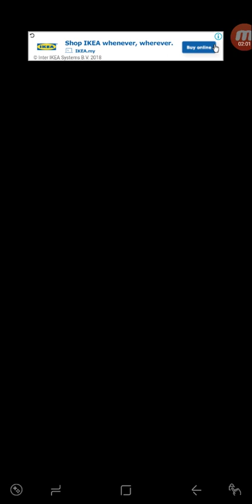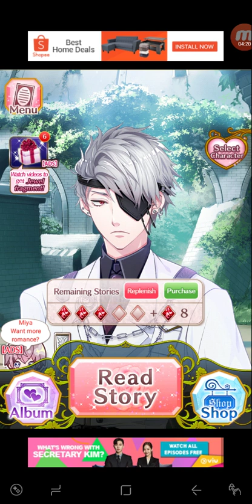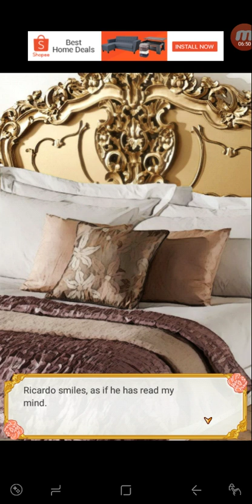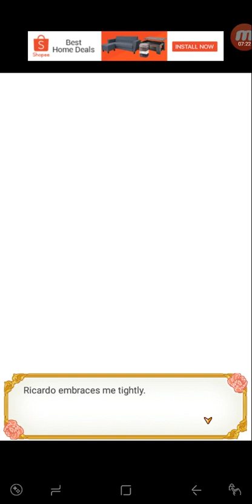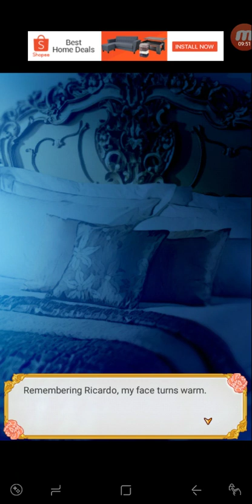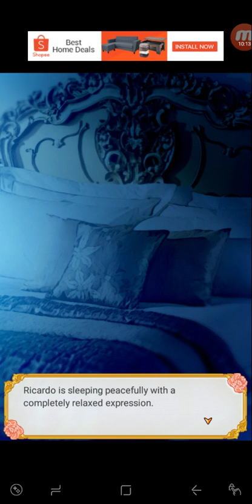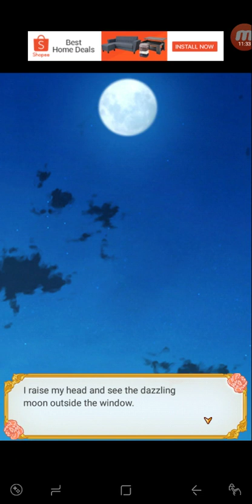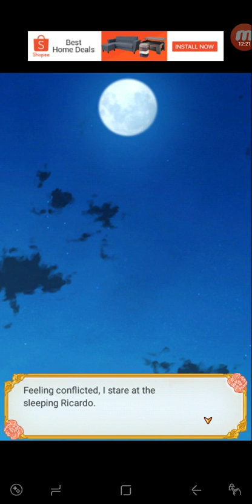Nightmare Harem Ricardo (Chapter 7.11 to 7.15)